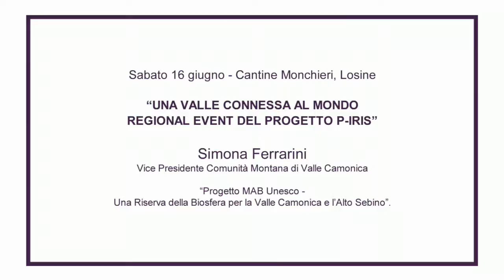Simona Ferrarini - Vice Presidente CM Valle Camonica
Convegno “UNA VALLE CONNESSA AL MONDO - REGIONAL EVENT DEL PROGETTO P-IRIS”.

Il progetto europeo P-IRIS si propone di sviluppare nelle aree rurali una cooperazione tra mondo della ricerca, delle imprese e delle pubbliche istituzioni incrementando le possibilità di occupazione soprattutto tra i giovani.